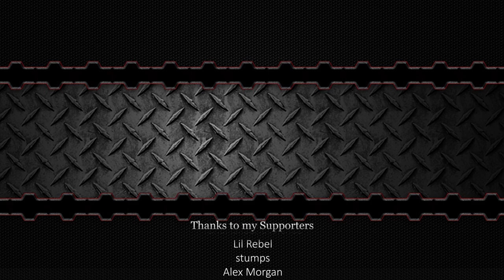I Built A Crazy Shooting Range That Was TOO HARD For My Friends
Welcome to another episode of Scrap Mechanic Multiplayer Monday! Today we are building shooting ranges for each other!  Each person must build a shooting range for the other two to compete on.  Who can win the most?